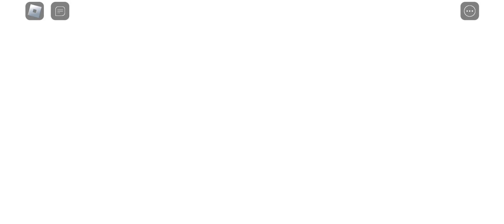THE MAGIC SHOW (2025) - New Official Trailer - AAG AARYAN VS THE Dark Hidden [Evll Boss!!!]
Credits: to Original Movie sound from Paramount Pictures!!!

Enjoy the show !Mom and Dad went on a trip for 3 days! You are free to explore the city, collect stuff, look for hidden secrets and even enjoy a magic show, but be aware, something bad is about to happen and you should be

prepared...

If you see this comment

Original sound from @paramountpictures        warning ⚠️

New adventure. New rival.at [2025] Watch the trailer for MAGIC SHOW- only on AAGAARYAN` channel].

Season 1 arrives [January  2025]  only on AAG AARYAN]

Original sound 👉Credits to paramountpictures warning everyone ⚠️

Bad happening in THE MAGIC SHOW ☠️ ]

THE MAGIC SHOW (2025) - New Official Trailer -AAGAARYAN Vs [THE Hidden DARK EVIL BOSS]